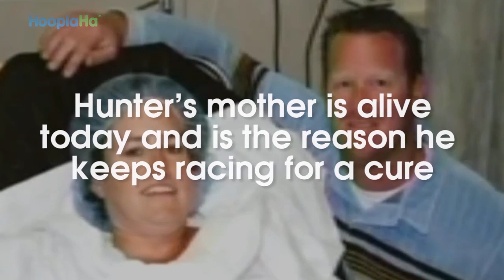Boy Races Cars To Cure Breast Cancer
13-year-old Hunter Stewart started racing cars because he wanted to follow in his father's footsteps, but he continues to race because of his mother.

Hunter's mom was diagnosed with breast cancer twice before he was 10 years old, which promoted him to start his non-profit Racing 2 Cure. She is now in remission, but Hunter continues to raise money for other families currently fighting cancer.

Watch an exclusive collection of stories featuring PETS, FAMILY, WELLNESS, and COMMUNITY, including unique series and Live Specials that shine a spotlight on everyday people, making the world a better place.